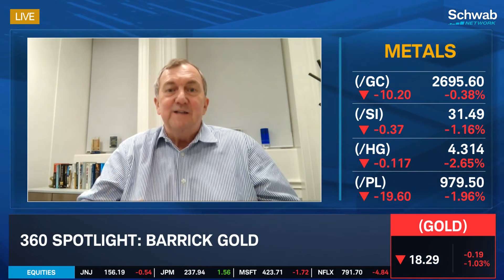Barrick Gold CEO on Investment Strategies in Gold & Copper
Mark Bristow, CEO of Barrick Gold (GOLD), talks about his company's role in the "long game" of the mining industry. He urges investors to have gold in your portfolio, and notes copper is as "strategic as gold is precious."